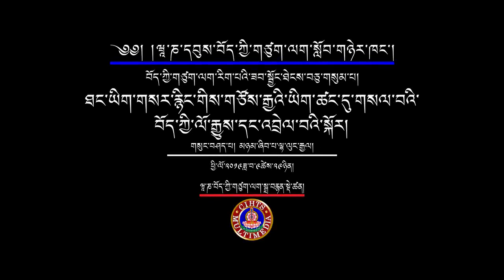ཐང་ཡིག་གསར་རྙིང་གིས་གཙོས་རྒྱའི་ཡིག་ཚང་དུ་གསལ་བའི་བོད་ཀྱི་ལོ་རྒྱུས་དང་འབྲེལ་བའི་སྐོར་བཤད་པ།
གསུང་བཤད་པ། ཉམས་ཞིབ་པ་ལྷ་ལུང་རྒྱལ།
བརྗོད་གཞི། བོད་ཀྱི་བརྡ་སྤྲོད་པའི་གཞུང་སུམ་རྟགས་གཉིས་ཀྱི་ལོ་རྒྱུས་བྱུང་འཕེལ་སྐོར།
ཕྱི་ལོ་༢༠༡༩ཟླ་བ་༠༩ཚེས་༢༨-༣༠བར།
དབུས་བོད་ཀྱི་ཆེས་མཐོའི་གཙུག་ལག་སློབ་གཉེར་ཁང་གི་ཞི་འཚོ་དཔེ་མཛོད་ཁང་གི་སྒྲ་བརྙན་དང་གྲངས་འཛིན་སྡེ་ཚན་ནས་འགྲེམ་སྤེལ་ཞུས།